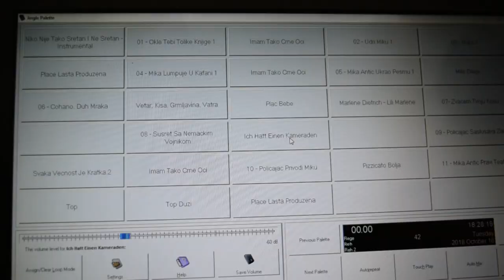Garavi, u Crniće...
Predstava "Kad sam bio garav", Milivoja Mlađenovića.
Dom kulture Sivac.
Dramska sekcija "Velimir Sandić - Veljko"
Put u Malo Crniće.
Muzika:  Tamburaški orkestar "Još ovu noć"